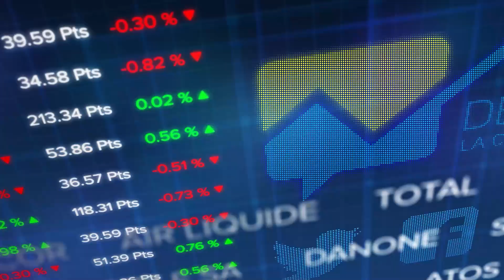Le debrief Bourse du 27 octobre : une BCE sans surprise et un CAC 40 qui limite ses pertes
Les marchés attendaient évidemment la conférence de presse de Christine Lagarde, la présidente de la BCE. Et c'est donc sans surprise que l'institution financière a procédé une nouvelle fois à une hausse de ses taux d'intérêt de 75 points de base.

Résultat, une BCE moins agressive permet au CAC 40 de réduire et limiter ses pertes.
→ Retrouvez l'ensemble des "Debrief Bourse", analyses financières de clôture du CAC, tous les soirs en live sur Boursorama,
→ Découvrez les « Produits de Bourse » qui offrent la possibilité aux investisseurs de dynamiser leur portefeuille